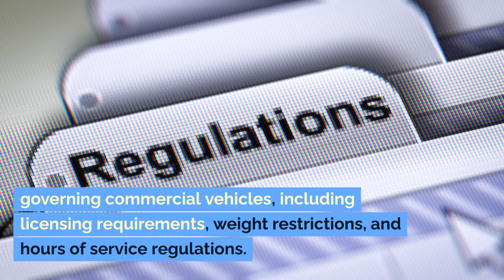Car Accidents Involving Commercial Vehicles Lafayette LA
Car Accidents Involving Commercial Vehicles: Navigating Legal Complexities

Accidents involving commercial vehicles, such as trucks and delivery vans, present unique legal complexities. This blog post delves into the regulations governing commercial vehicles, including licensing requirements, weight restrictions, and hours of service regulations. It also discusses liability issues, exploring factors like driver negligence, vehicle maintenance, and potential third-party liability. Given the intricacies involved, specialized legal representation becomes crucial. Experienced attorneys can navigate the complexities, gather evidence, and establish liability to ensure victims receive rightful compensation. By understanding the legal landscape surrounding car accidents with commercial vehicles, we can provide valuable insights and support those affected by such incidents.